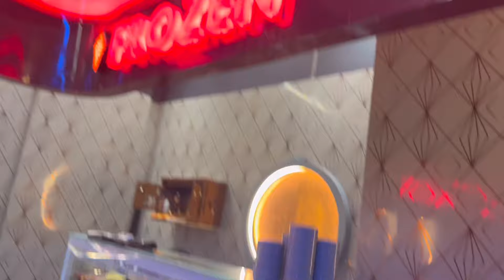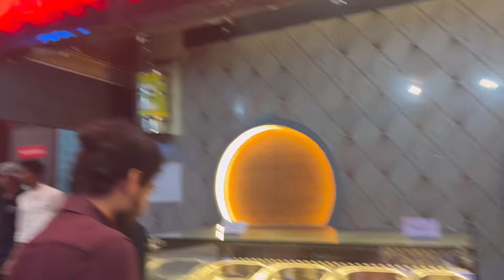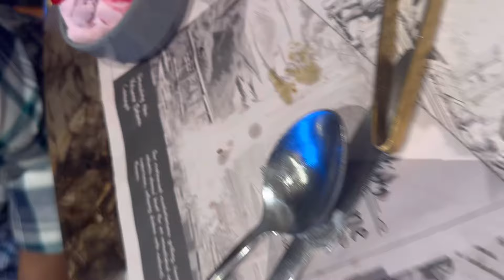Unlimited Buffet at Firestone Grill - Lulu Mall, Hyderabad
Hey all
Recently we had been to firestone grill for lunch. They have buffet with mouthwatering dishes.